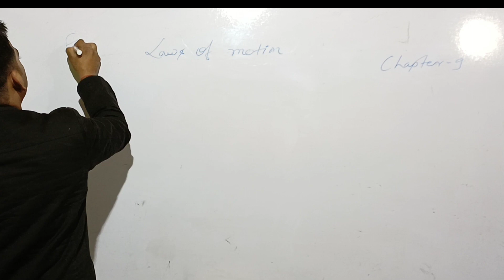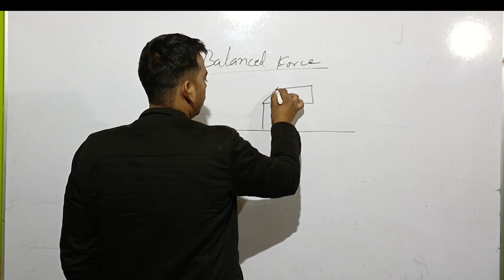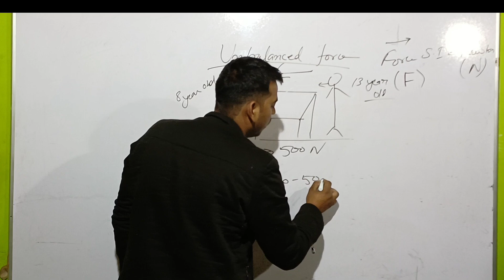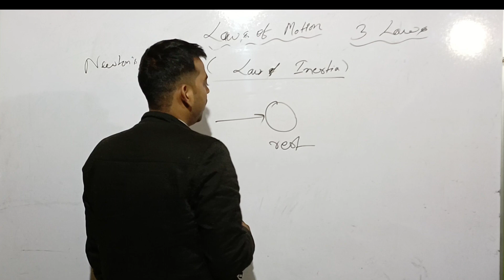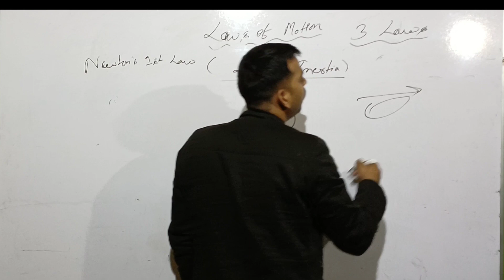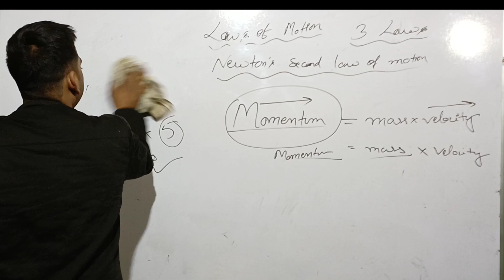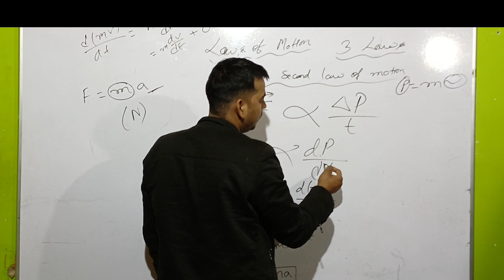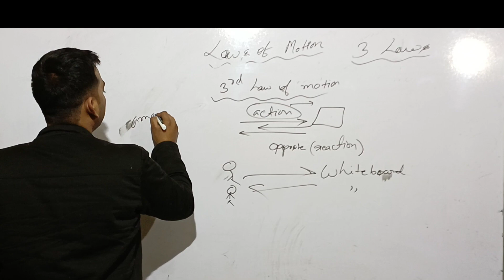Force And Laws of Motion l Class 9 Chapter 9 General Science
About Video:-
In this video I have discussed about Force,Balanced force, unbalanced force and laws of motion .

1)force and laws of motion class 9 explanation,
 2)force and laws of motion class 9th,
3)force and laws of motion class 9 magnet brains,
4)force and laws of motion class 9 notes, 5)force and laws of motion class 9 one shot, 6)force and laws of motion class 9 exercise answers,
7)force and laws of motion class 11,
8) force and laws of motion class 9 numericals,
9)force and laws of motion class 9,
10)force and laws of motion,
11)force class 9 in hindi,
12) force class 9 cbse,
13)force class 9 ncert,
14)force class 9 magnet brains,
15)force class 9 pw,
16)force class 9 numericals,
17)force class 9th,
18)force class 9 one shot,
19)force class 9 physics, force class 9,
20)balanced and unbalanced forces, 21)balanced and unbalanced forces class 9,
22) balanced and unbalanced force definition,
23) balanced and unbalanced forces class 8, 24)balanced and unbalanced force class 9th,
25)balanced and unbalanced force difference,
26)balanced and unbalanced forces examples,
27)balanced and unbalanced forces in hindi, balanced and unbalanced forces working model,
28) balanced and unbalanced forces projectlaws of motion class 9 icse,
29) laws of motion physics wallah,
30) laws of motion class 11 neet,
31) laws of motion class 11 physics wallah one shot,
 32)laws of motion one shot,
 33)laws of motion class 9,
34)laws of motion class 11 physics wallah, 35)laws of motion class 11 one shot,